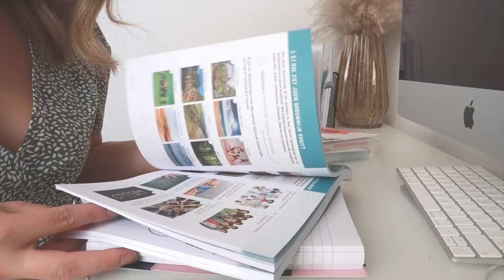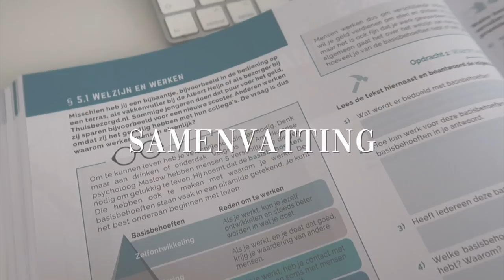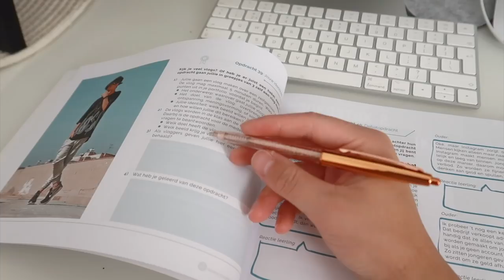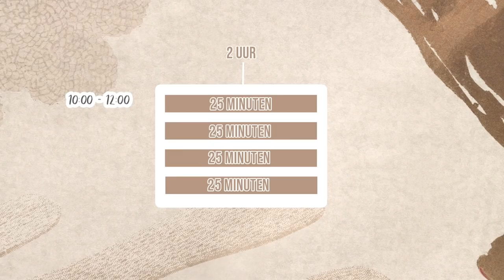TIPS VOOR SCHOOL & OM GOED TE LEREN!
In deze video deel ik een aantal tips die jou kunnen helpen om het beste van je school te maken en om zo effectief mogelijk te studeren.⇣

✨ 𝐒𝐚𝐦𝐞𝐧𝐰𝐞𝐫𝐤𝐢𝐧𝐠𝐞𝐧/𝐜𝐨𝐧𝐭𝐚𝐜𝐭/𝐏𝐑?

✨ 𝐅𝐀𝐐?
Leeftijd: 22 jaar (24 juli ’98)
Camera: CANON EOS 77D & CANON G7X II
Edit programma: Final Cut Pro